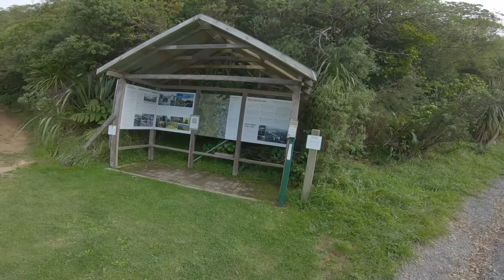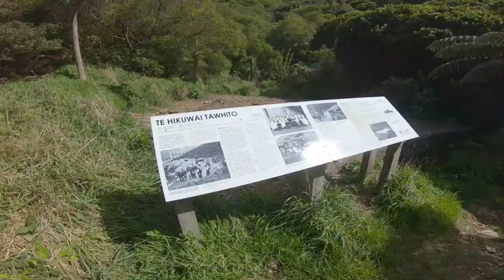Tawatawa Reserve to Mt Albert